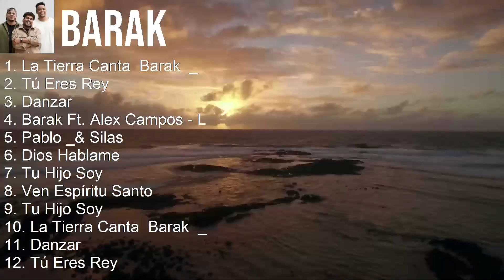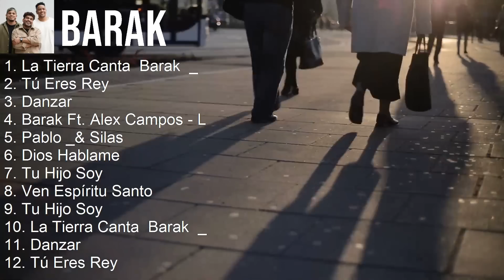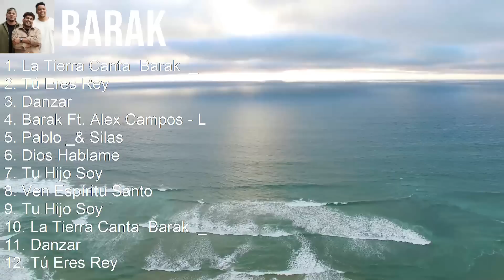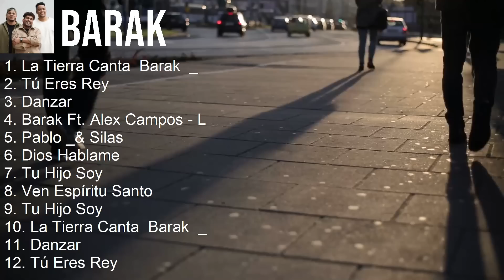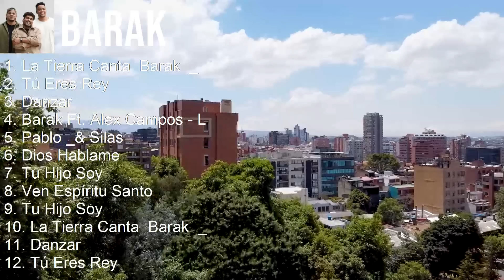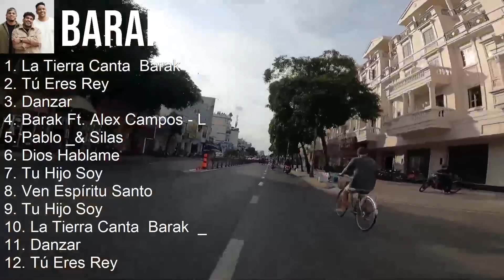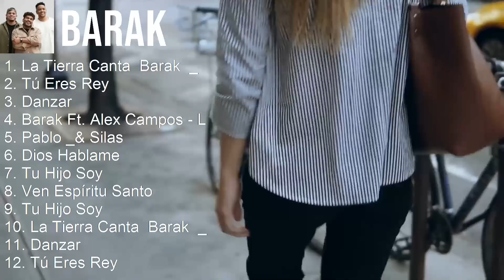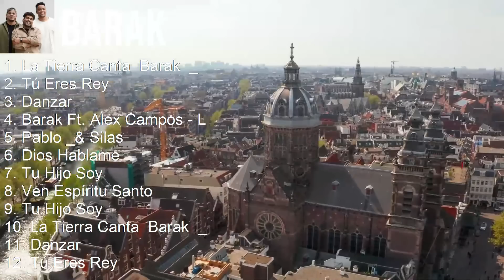BARAK 2023 10 Grandes Exitos La Tierra Canta Barak , Tú Eres Rey, Danzar, Barak Ft Alex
[00:00:00] - 01. La Tierra Canta  Barak  _
[00:06:56] - 02. Tú Eres Rey
[00:13:20] - 03. Danzar
[00:18:55] - 04. Barak Ft. Alex Campos - Libre Soy  _
[00:23:36] - 05. La Tierra Canta  Barak  _
[00:30:32] - 06. Tú Eres Rey
[00:36:56] - 07. Danzar
[00:42:31] - 08. Barak Ft. Alex Campos - Libre Soy  _
[00:47:12] - 09. La Tierra Canta  Barak  _

BARAK, 2023, La Tierra Canta  Barak  _, Tú Eres Rey, Danzar, Barak Ft. Alex Campos - Libre Soy  _, grandes exitos